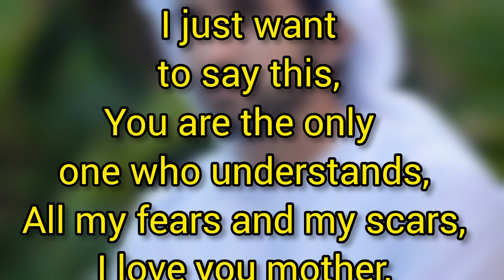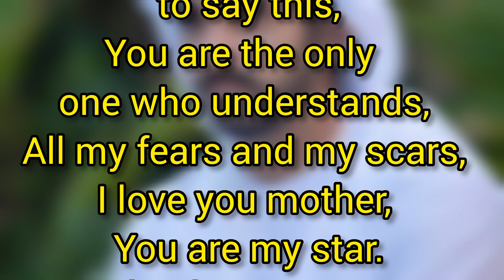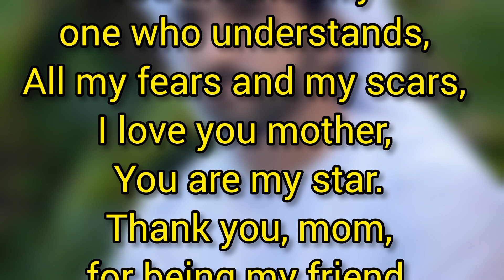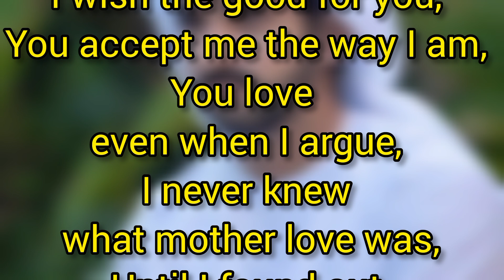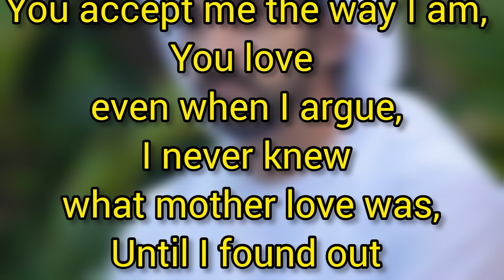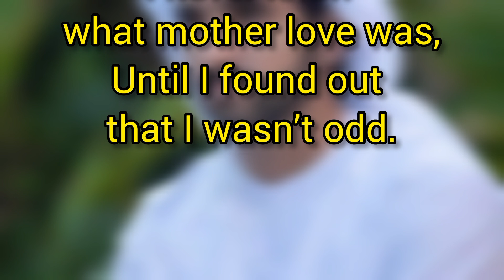You Are My Star | Sheikh Hamdan Fazza Poems Fazza Prince of Dubai